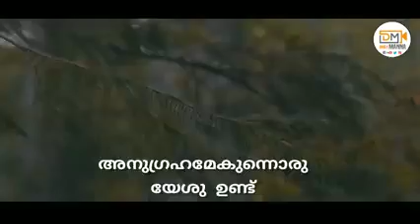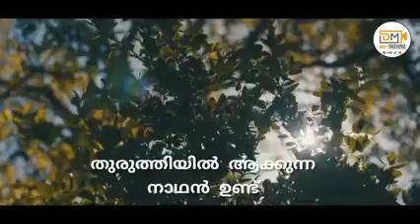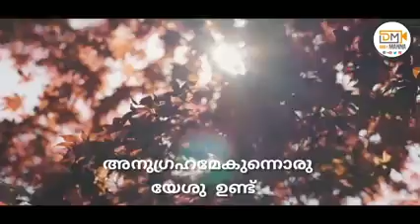കണ്ണീരു വീണാലും ഒപ്പിയെടുത്തു